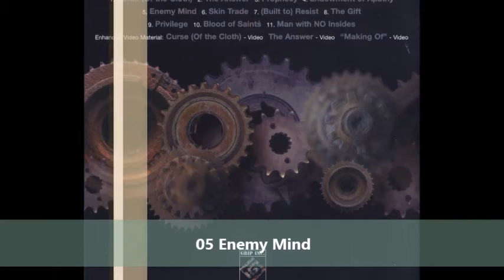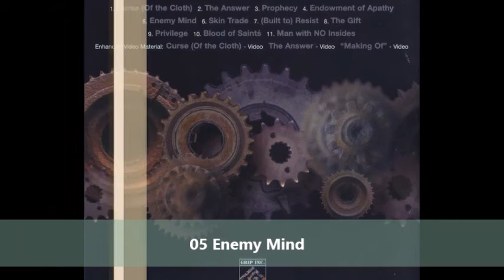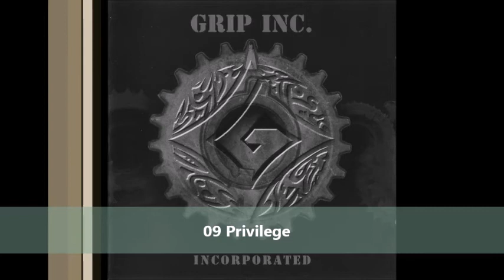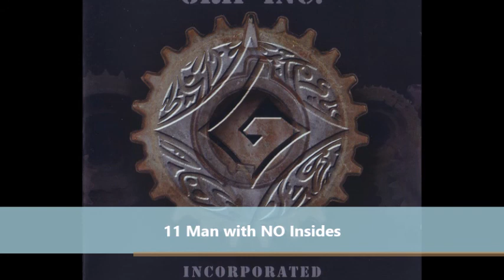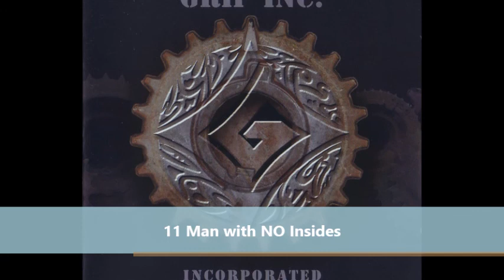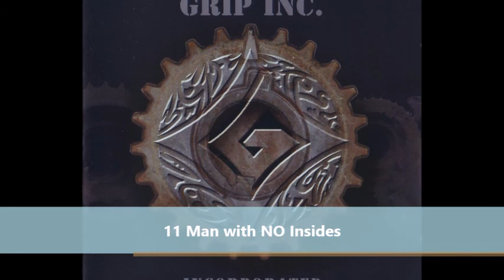Grip Inc Incorporated full album 2004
Line up 2004:
Waldemar Sorychta - Guitars, Bass, Keyboards, Vocals (backing)
Gus Chambers (R.I.P. 2008) - Vocals
Dave Lombardo - Drums, Percussion